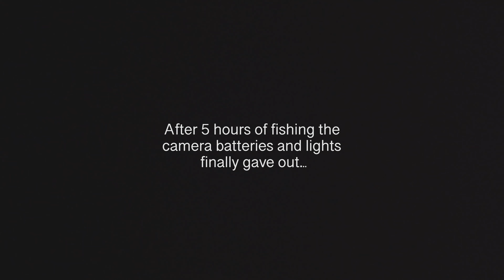BOWFISHING at night | We Rigged LED Lights to a Bass Boat! Truman Lake & Lake of The Ozarks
Bowfishing at night on Truman Lake and Lake Ozark in Missouri with a regular fishing boat and LED's mounted on the sides. We shot several fish while bowfishing at night but the lake was down quite a bit and the fishing definately could have been better.